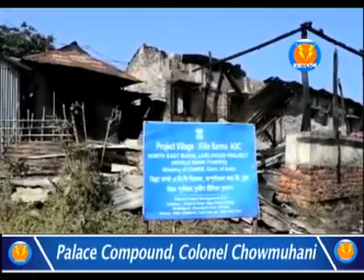ভয়াবহ অগ্নিকান্ড জম্পুই জ্বালায়